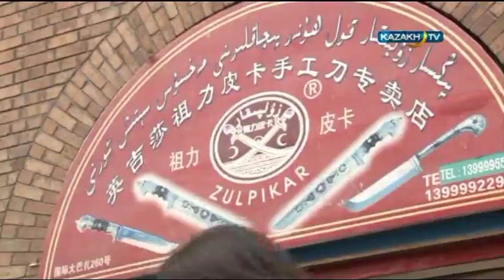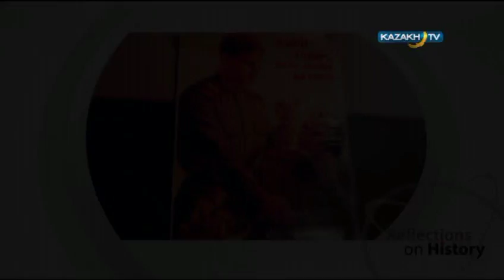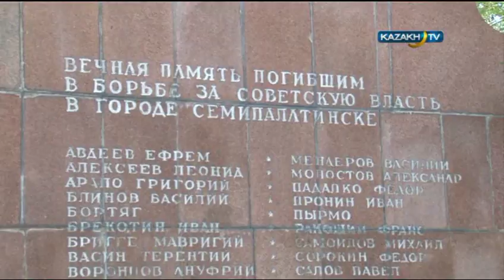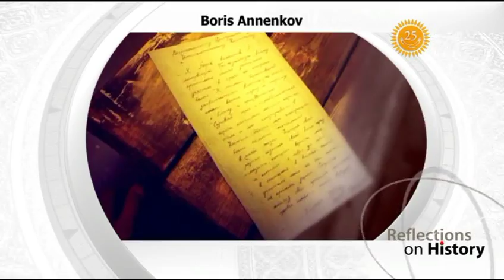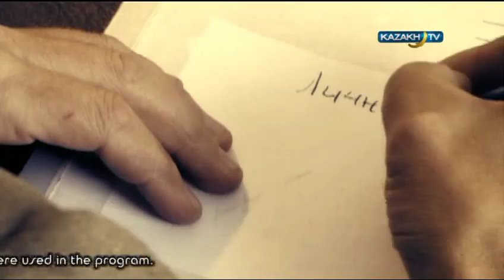"Reflections on history" #21 (20.10.2016) - Kazakh TV - eng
The topic of the program is The Last Word.